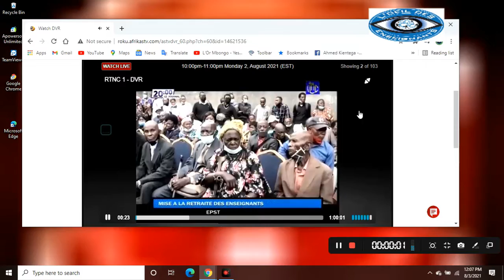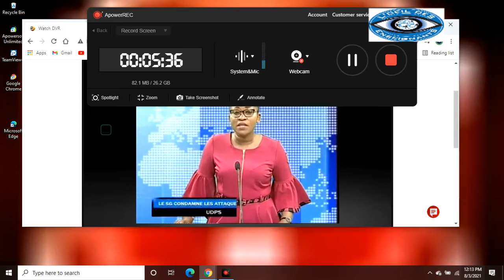THONY MWABA ENFIN HONORE LE DEPART A LA RETRAITE DES ENSEIGNANTS